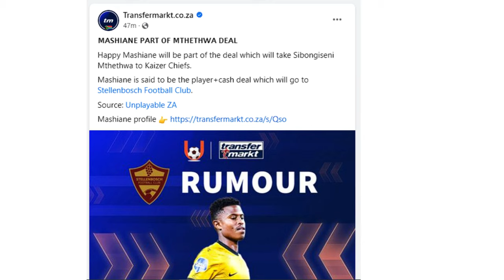PSL Transfer News: Kaizer Chiefs To Offer Mashiane As Part Of The Deal To Sign Top Midfielder